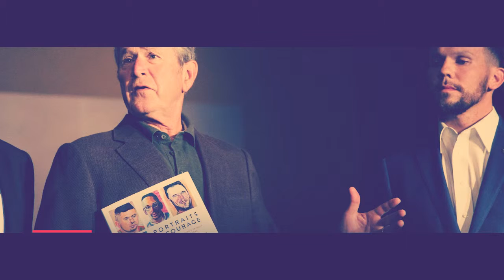5 things you didn't know about the Bush family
5 things you didn't know about the Bush family
From the Hollywood producer to an art critic's praise, here are 5 things you didn't know about the Bush family. Watch 'The Bush Years,' Sundays at 10pm ET on CNN.